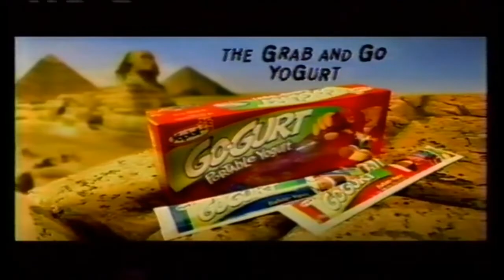Fox Kids Commercials 2001 VHS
What's weird about your bed? Find out on this nostalgic video!
Power Rangers Time Force, Digimon 02, Los Luchadores and more nostalgic comerciais right here!